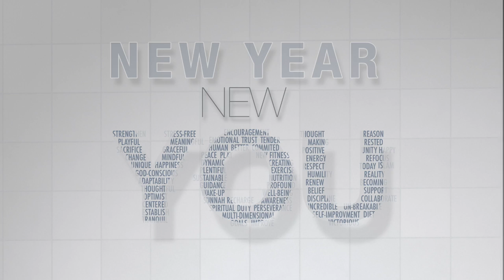10 Sunnahs: How to Keep Yourself Happy and Centered all Year (Ahmed Ghabalawy)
10 Sunnahs: How to Keep Yourself Happy and Centered all Year (Ahmed Ghabalawy)